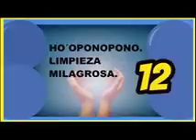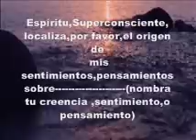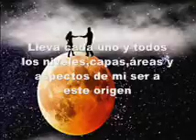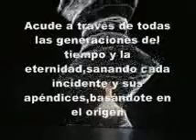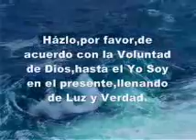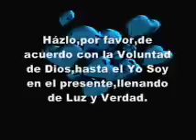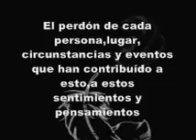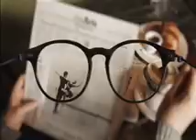HO' OPONOPONO LIMPIEZA MILAGROSA 12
HO' OPONOPONO LIMPIEZA MILAGROSA 12 .Esta es la oración limpiadora favorita de Morrnah Simeona. Esta oración tiene que ver con la limpieza kármica. Ella la comparaba con el Padre Nuestro. Morrnah dijo que debemos rezar la oración cuatro veces,cada vez que queramos liberar algo. "Espíritu,Superconsciente,localiza,por favor, el origen de mis sentimientos,pensamientos sobre(nombra tu creencia,sentimiento,pensamiento)  la entrego al mundo como un regalo para que la usemos libremente morna dijo que debemos rezar la oración cuatro veces cada vez que queramos liberar algo y espíritu super consciente localiza por favor el origen de mis sentimientos
pensamientos sobre nombre tu creencia sentimiento o pensamiento espíritu super consciente localiza por favor el origen de mis sentimientos pensamientos sobre cada uno y todos los niveles capas áreas y aspectos de mi ser a este origen lleva a cada uno y todos los niveles capas áreas y aspectos de mi ser a este origen analízalo y resuelve lo perfectamente con la verdad de dios
analízalo y resuelve lo perfectamente con la verdad de dios acuden a través de todas las generaciones del tiempo y la eternidad sanando cada incidente y sus apéndices basándote en el origen acude a través de todas las generaciones del tiempo la eternidad sanando cada incidente y sus apéndices basándote en el origen por favor de acuerdo con la voluntad de dios hasta el yo soy en el presente llenando de luz y verdad por favor de acuerdo con la voluntad de dios hasta el yo soy en el presente llenando de luz y verdad la paz y el perdón de dios el perdón de mí mismo por mis percepciones incorrectas

2°. ✓ Dale Click a la campanita, elegí: GUARDAR TODAS LAS NOTIFICACIONES DE ESTE CANAL 👈 Mi facebook